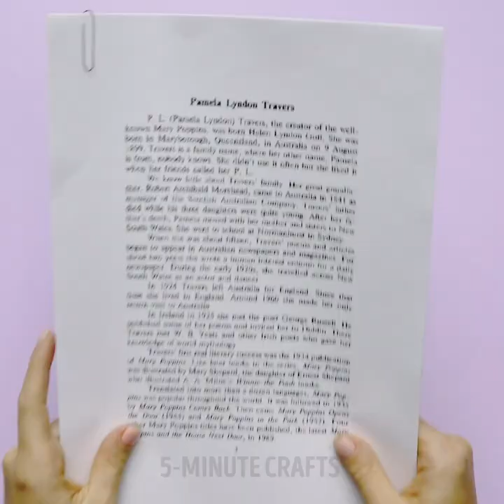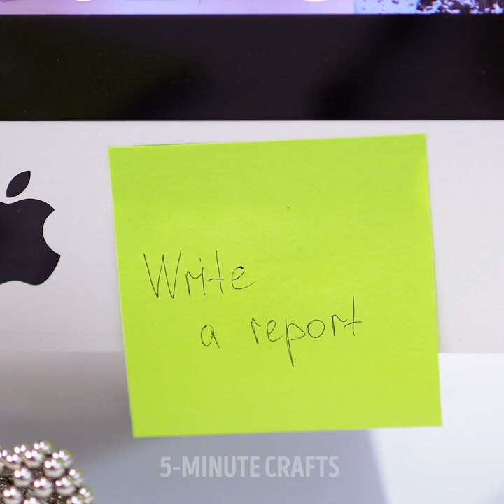31 SIMPLE TRICKS THAT WILL GIVE YOU SO MUCH FUN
UNEXPECTED HACKS TO SAVE ANY SITUATION
You'll find amazing ideas for every occasion in this video! We've prepared awesome parenting hacks for interesting creativity with children. Besides, you'll find out useful tricks with lighter and ideas with light bulbs.

TIMESTAMPS:
00:35 Easy paper crafts
01:33 Mini cars from paper
02:40 Cool creativity with children
03:32 Funny paper cup idea
04:43 The shape memory effect of nitinol
05:50 Lighter hacks
06:32 Trick with lipstick
07:17 Easy way restore your pen
08:37 Light bulb crafts